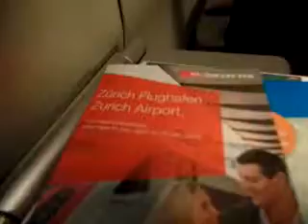Mark curran deaf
Hi good welcome ok my seat train to zurich HB city station new tunnel railway station wow hug and look new timetable from zurich airport to zurich HB city station and zurich city map ticket frist class return great brilliant and excellent in Switzerland very much SBB train station good luck thanks cheers bye regards mark Curran ( deaf )